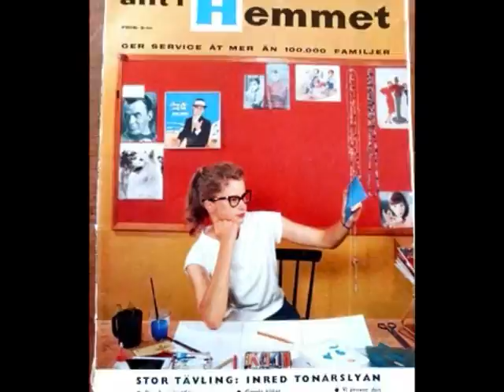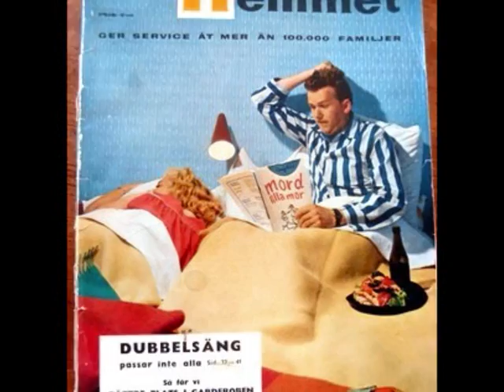Kom Hit Om Du Törs - Anita Lindblom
Fontana 466 271 TE, 1964. Svensk version av Andy Williams "A Fool Never Learns"